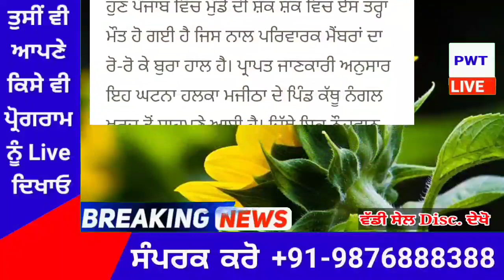punjabi news today live - Punjab Weather Today - Punjab News